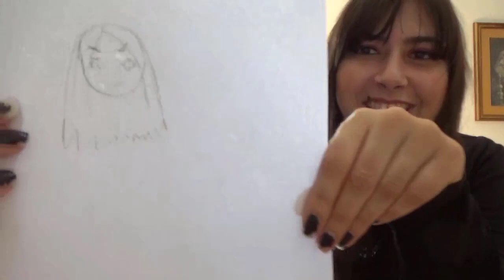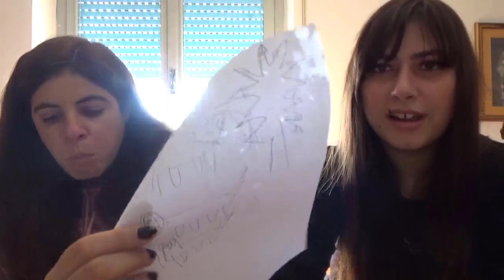SPEED DRAWING CHALLENGE "Non è andata tanto bene"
Ed eccoci qui con una nuova sfida speed drawing challenge questa sfida consiste a sfidarsi a disegnare lo stesso soggetto prima impiegando 10 minuti poi 1 minuto e infine soltanto 10 secondi ci riusciremo? qua sotto nei commenti voterete chi è e stata la migliore  a disegnare meglio ;) e se il video vi è piaciuto mettete like e commentatemi sotto nei commenti  per sapere anche  cosa ne pensate e se volete altre challenge simili e vi rispondo a tutti ;)  e condividete e iscrivetevi al mio canale youtube e attivate la campanellina se ancora non lo avete fatto per non perdervi nulla ;) e qui sotto vi allego tutti i miei social compresa la mia pagina  facebook e seguitemi anche li ;)  e vi allego tutte le challenge dei video precedenti se ancora non li avete visti così potete andare a recuperarli ;) detto questo vi auguro una buona visione :D